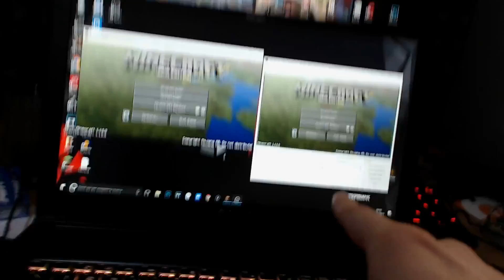GIOCARE A MINECRAFT IN CONDIZIONI ESTREME!! (LAGGA TANTISSIMO)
Pur di non lasciarvi senza video oggi giocherò in condizioni pietose.. con una saponetta e il portatile... auguratemi buona fortuna!!

St3pNy